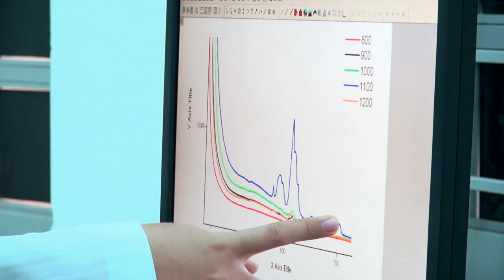Khoa Vật Lý - Trường ĐH Sư phạm - ĐH Đà Nẵng